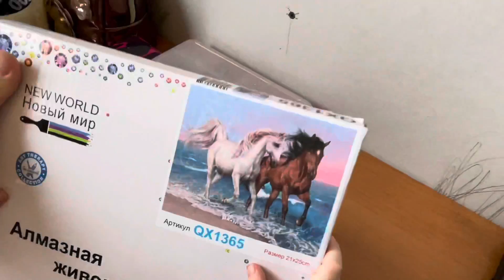МАМА В ШОКЕ!😮/НУ НИЧЕГО ТАК БЫВАЕТ!/22 января 2022 г.